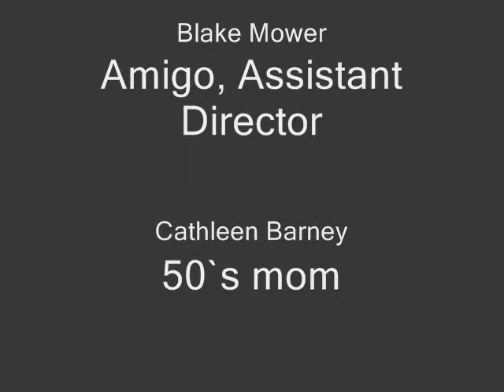!Amigo In Technicolor!